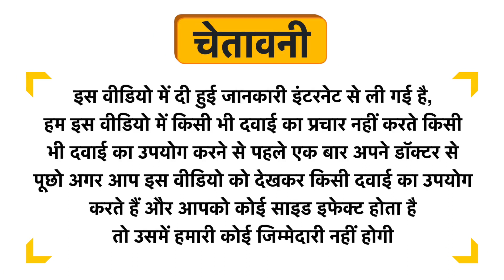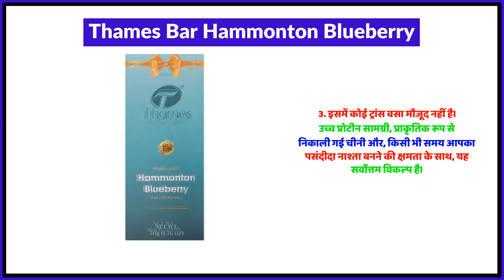Thames Bar Hammonton Blueberry Uses in Hindi | Side Effects | Review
Thames Bar Hammonton Blueberry Uses in Hindi | Benefits | Side Effects | Dose